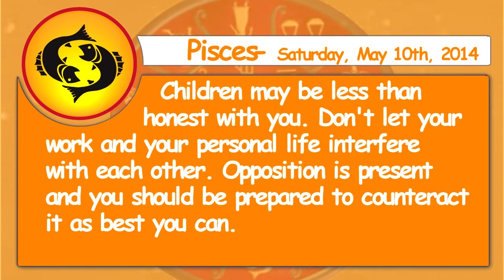Pisces 10th May 2014 Daily Horoscope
Children may be less than honest with you. Don't let your work and your personal life interfere with each other. Opposition is present and you should be prepared to counteract it as best you can.